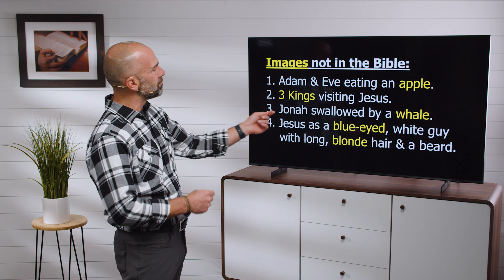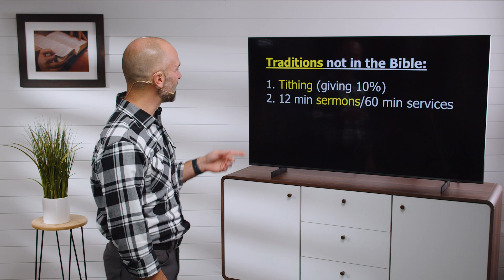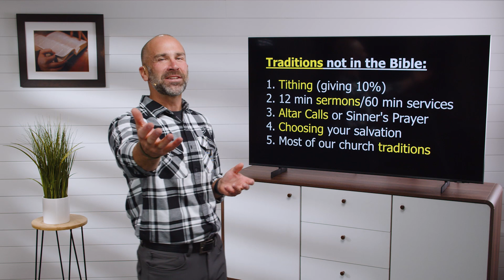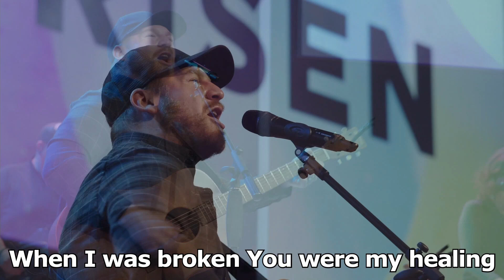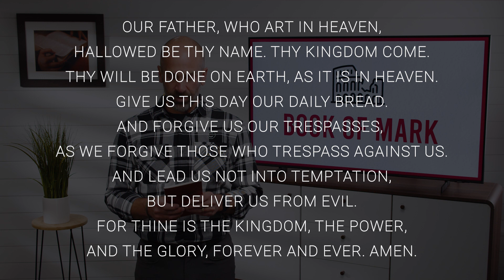What you are missing // Hans Dahl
These popular phrases sound Biblical: "Money is the root of all evil... God won't give you more than you can handle...God helps those who help themselves... Everything happens for a reason..." But are they? Or is there something we're missing? By applying a few simple filters as we read the Book of Mark, the Bible can truly come alive in new ways!